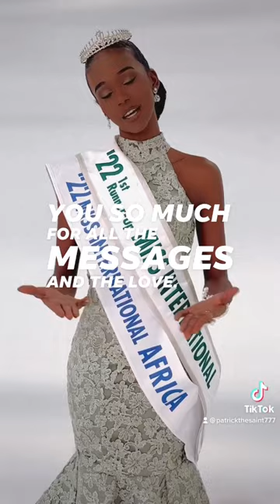Cape Verde Women “Stephany Amado” First Black Cape Verdean Queen to win the Miss International Crown